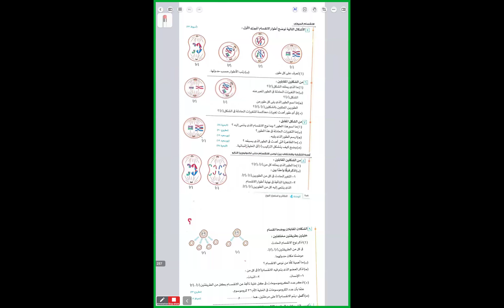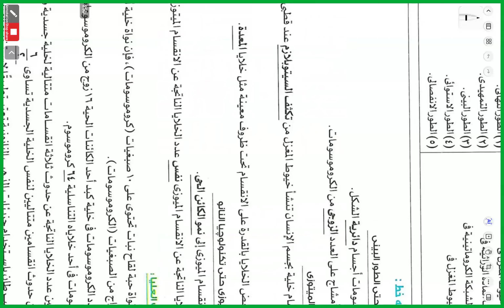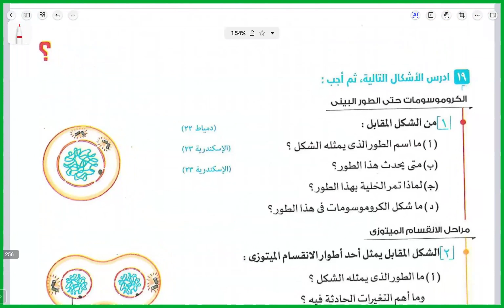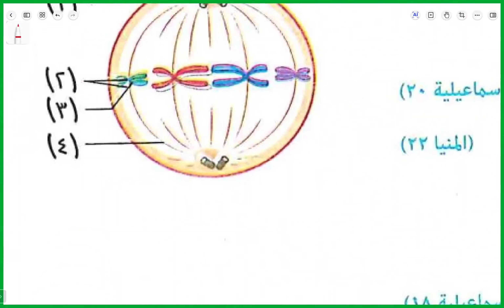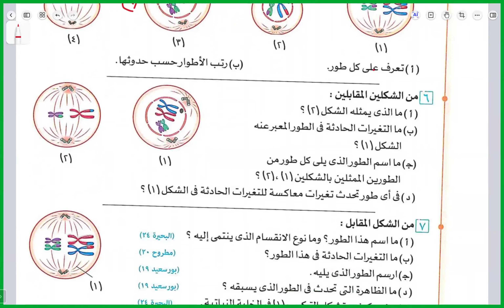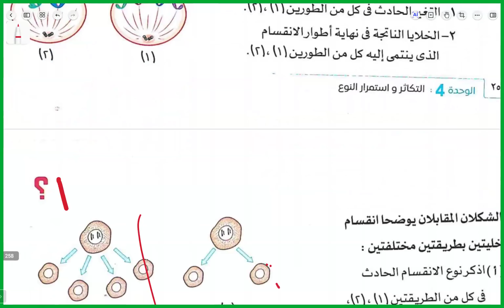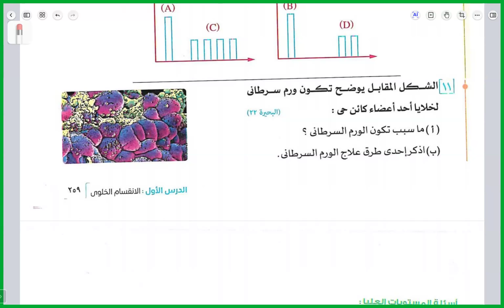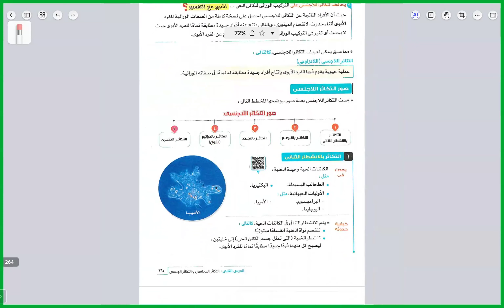تابع حل تدريبات درس الانقسام الخلوي | علوم | الصف الثالث الإعدادي | مس أمل